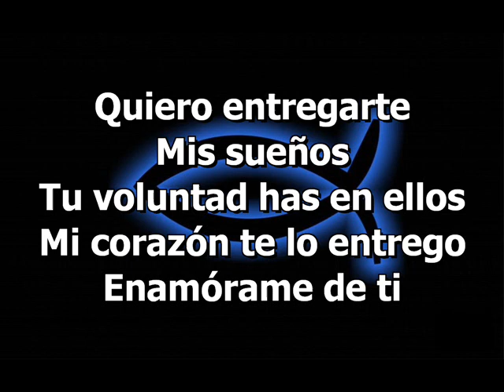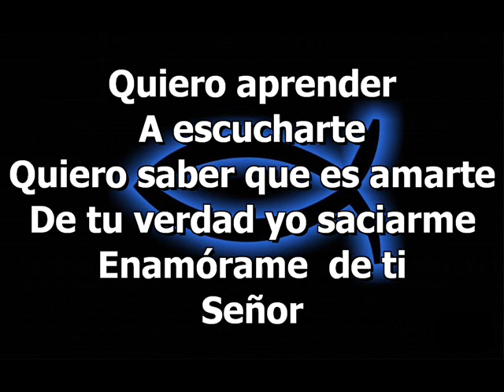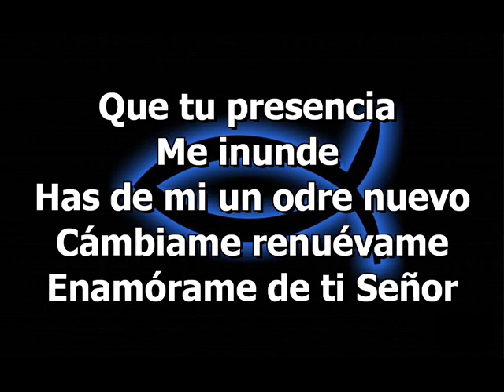Enamórame. Interprete Jesús Adrián Romero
Enamórame
Jesús Adrián Romero
Quiero entregarte mis sueños, tu voluntad
Has en ellos, mi corazón te lo entrego
Enamórame de ti, Señor
Quiero aprender a escucharte
Quiero saber que es
Amarte, de tu verdad yo saciarme, enamórame
De ti, Señor
Que tu presencia me
Inunde, has de mi un
Odre nuevo, cámbiame, renuévame
Enamórame, enamórame de ti
Señor
De ti, Señor
Señor
Iglesia Evangelica Bautista en Navarra y La Rioja